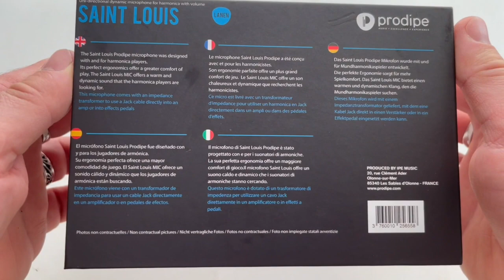Обзор микрофона Prodipe Saint Louis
Обзор микрофона Prodipe Saint Louis. Микрофон предоставлен фирмой Lutner дистрибьютером Prodipe в России. Спрашивайте в магазинах вашего города и на маркетплейсах.

Уроки губной гармоника, губная гармоника на запись, организация концертов и мастерклассов.

Harmonica lesson, harmonica for your track, gigs and workshops.